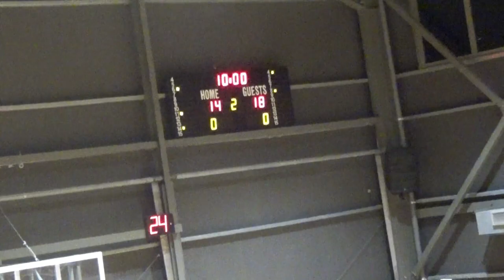Basketaki Salonica Master - Puebla Vs Brokers (15/11/2023)